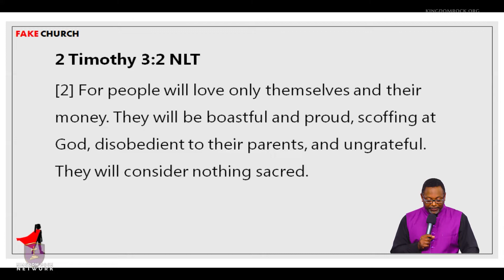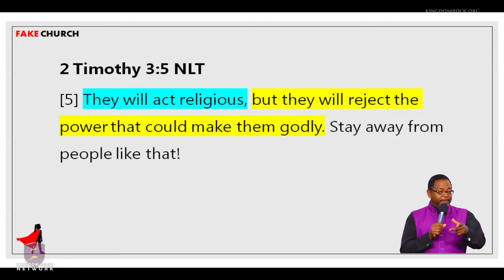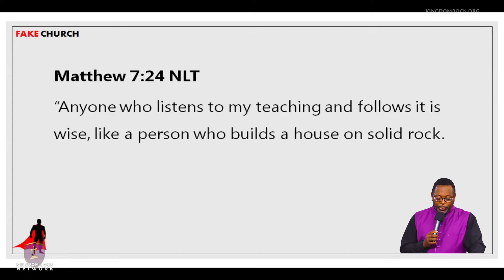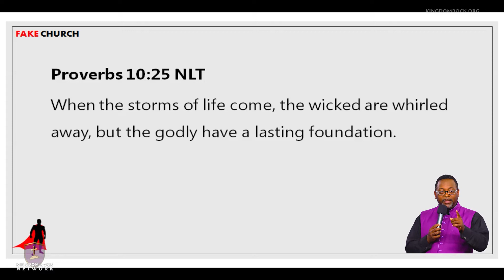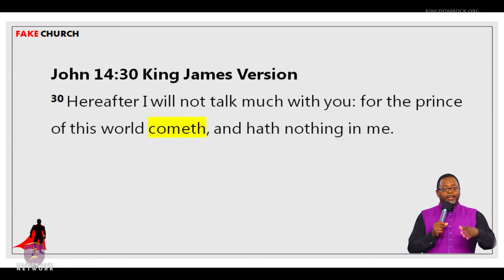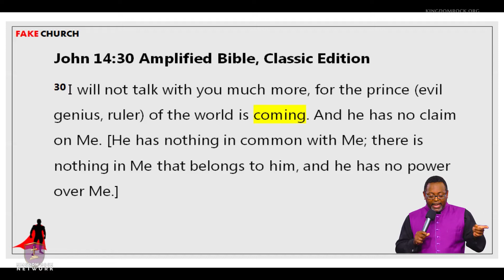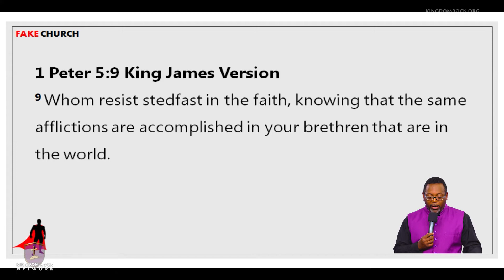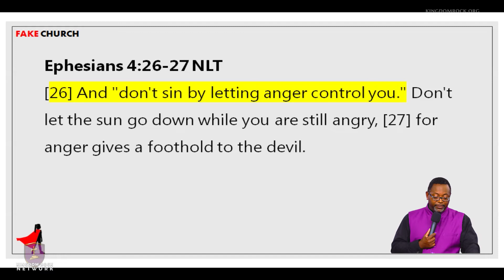Kick The Devil Out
God is releasing the law of multiplication. This means you will be doing the same thing but having a greater impact. As He is doing this He is making sure we know how to handle sin and temptation. Let the Lord prepare you for your time of revealing. Repent and refuse to accept any sin in your life. It's time to kick the devil out.
This message is part 3 of the series, "Fake Church".